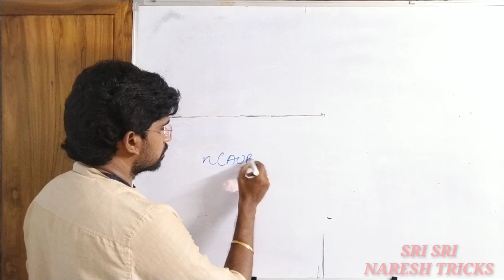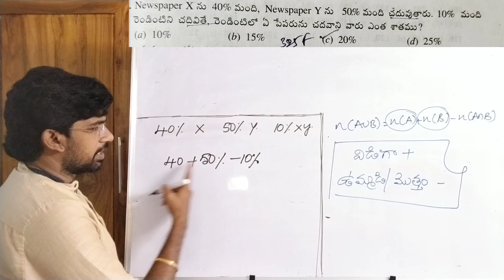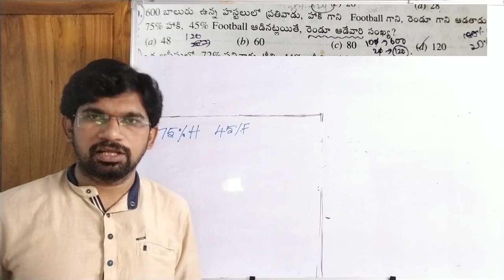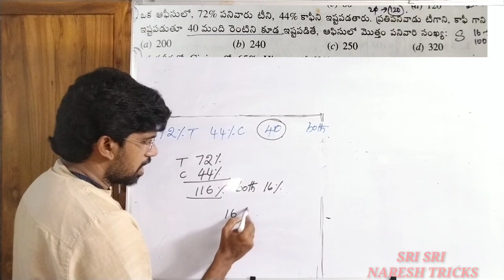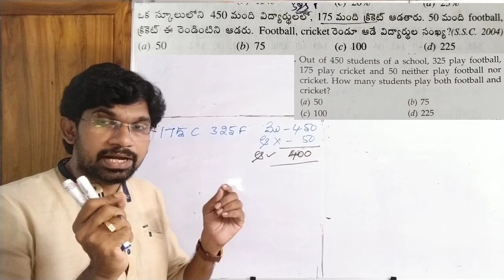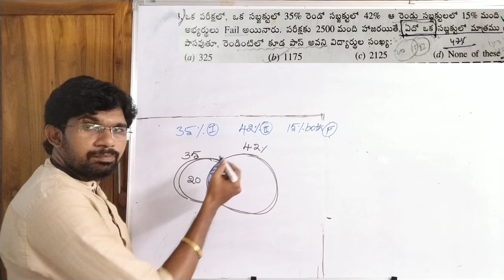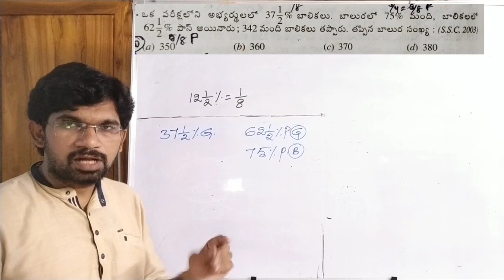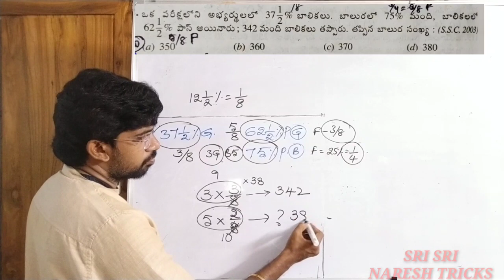PERCENTAGES concept &tricks#RS Agarwal#arithmetic classes in telugu#aptitude for all,maths tricks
NARESH ARITHMETIC TRICKS